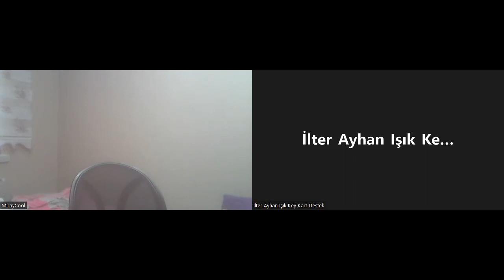Odanda ne var Bilgi Yarışması 1.Bölüm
Key Kart İzle Dizisidir!
Çalınamaz
2.Bölüme Gitmek İçin Tıklayın:
Konuklar
Miray Mert (Yarışmacı)
İlter Ayhan Işık (Sunucu)